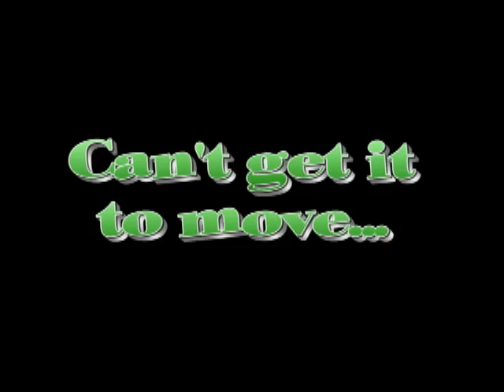The Mower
This is one of those videos where you wonder how people come up with these ideas. Our English IV class was given the assignment of analyzing a 20th century poet's poem. Philip Larkin wrote a poem entitled "The Mower." It reads as follows

The mower stalled, twice; kneeling, I found
A hedgehog jammed up against the blades,
Killed. It had been in the long grass.

I had seen it before, and even fed it, once.
Now I had mauled its unobtrusive world
Unmendably. Burial was no help:

Next morning I got up and it did not.
The first day after a death, the new absence
Is always the same; we should be careful

Of each other, we should be kind
While there is still time.

Make movies out of the assignments your English teacher or professor gives you, and you too can have a video just like this. As many of you are probably wondering, the name of this song is "Carmina Burana: I O Fortuna" composed by Carl Orff

Starring (In order of appearance):
Tucker Cullum - Lawn Man
George - Furry Stuffed Thing That's Supposed to Look Like Sonic The Hedge Hog
Jason Howeth - Camera Man, Hand Shaker & Chess Mate